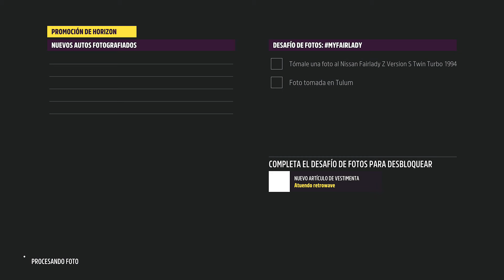Consigue el Lamborghini Countach 2021 - Verano | Forza Horizon 5 | JugadorRangel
00:00 Inicio
00:19 Hyundai N Vision 74
02:18
05:21 Acrobacias
08:11 Cacería del tesoro
10:17 Desafío de fotos
11:29 Fin

Código de Rappi: ivanr27428